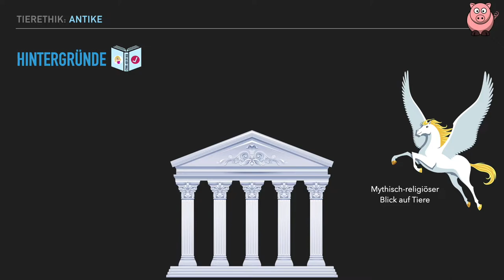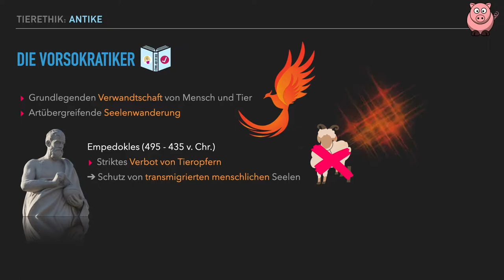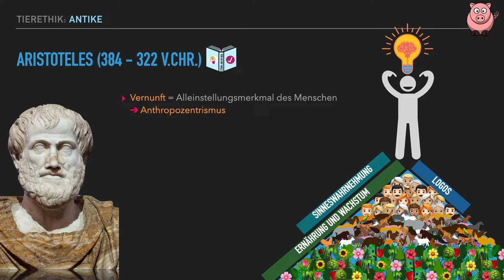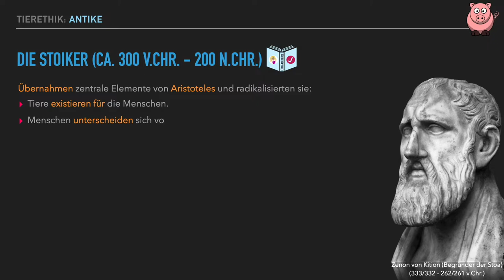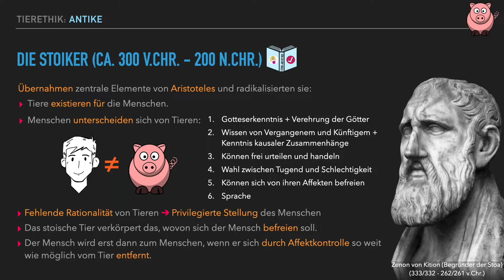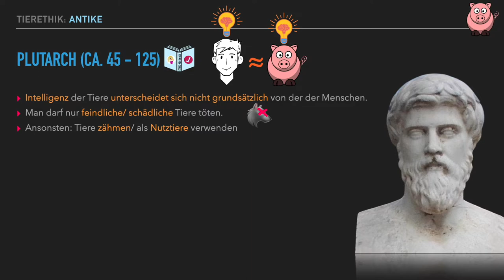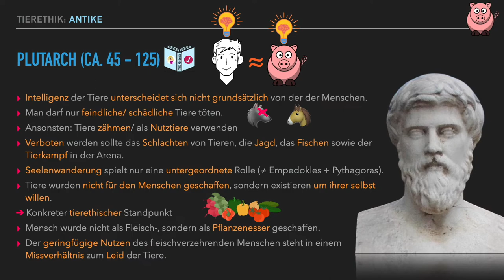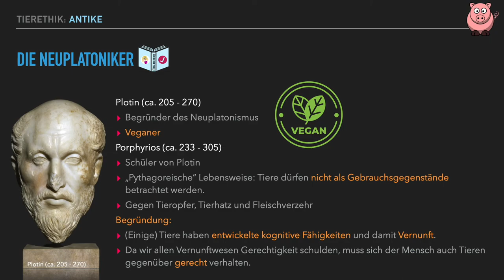Tierethik | Antike (Vorsokratiker, Aristoteles, Stoiker, Plutarch, Neuplatoniker)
In der westlichen Philosophiegeschichte wurde lange Zeit die Abwertung und Nutzung von Tieren mit philosophischen Argumenten untermauert. Dies wurde damit begründet, dass nur Menschen über Vernunft und Sprache verfügten und daher mehr wert seien als Tiere.
Ihren Anfang nahm diese extreme anthropozentrische Sichtweise in der Antike. Dennoch gab es bereits damals Gegenstimmen, die sich für eine moralische Berücksichtigung von Tieren aussprachen.
Welchen Blick die Vorsokratiker, Aristoteles, die Stoiker, Plutarch und die Neuplatoniker auf Tiere hatten, erfährst du in diesem Video.

Mit dem Quizlet-Lernset „Aristoteles - Welt- und Menschenbild“ kannst du dein Wissen im Anschluss überprüfen und vertiefen

0:00 Hintergründe
1:28 Die Vorsokratiker
2:01 Aristoteles
3:38 Die Stoiker
4:44 Plutarch
6:29 Die Neuplatoniker
7:14 Eigene Meinung

QUELLEN 📚

⭐️Ach, Johann S./ Borchers, Dagmar (Herausgeber). 2018. Handbuch Tierethik. Grundlagen - Kontexte - Perspektiven. J.B. Metzler. Stuttgart.

⭐️Kockel, Julia. Hahn, Oliver. 2017. Tierethik. Der Comic zur Debatte. Wilhelm Fink Verlag. Paderborn.

Ott, Konrad/ Dierks, Jan/ Voget-Kleschin, Lieske (Herausgeber). 2016. Handbuch Umweltethik. J.B. Metzler. Stuttgart.

⭐️ Schmitz, Friederike. 2017. Tierethik. compassion media. Münster.

⭐️ Schmitz, Friederike (Hrsg.). 2021. Tierethik. Grundlagentexte. Suhrkamp. Berlin.